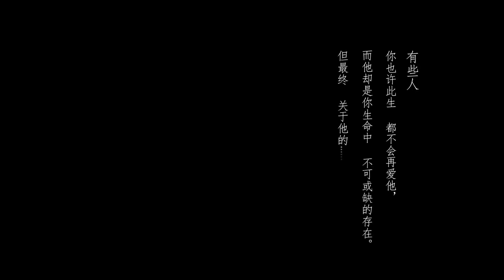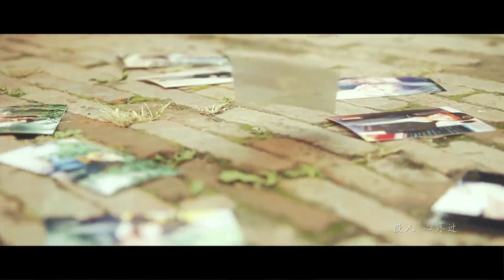【HD】郭一橙-傷心情歌2014 MV [Official Music Video]官方完整版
《傷心情歌2014》講述了女主角在與男友分手後的寂寞傷心，回憶著往日的美好感情，愛的人走了，愛人的心何時才能得到解脫。秋天來了，楓葉紅了，心也碎了，歌手郭一橙的獨特的嗓音將女人受傷的情緒诠釋的恰到好處，體現了歌手的過人天賦和演唱功力。 郭一橙，內地新生代女歌手。2013年12月1日發行首張單曲《傷心情歌2014》，讓我們看到這個看似柔弱的90後女生身體裏蘊藏的巨大的音樂能量，郭一橙是天生的歌者，橙式的傷感情歌，唱出了受傷女人的共鳴，被大衆譽爲"女版鄭源"、"情歌小天後"。